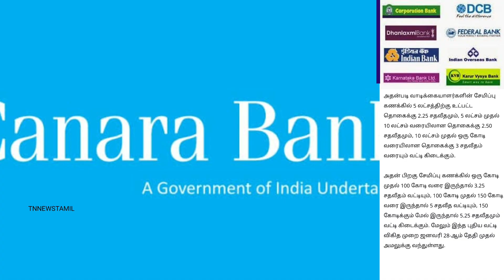Breaking | வங்கி வாடிக்கையாளருக்கு புதிய அறிவிப்பு | KVB 2023 | Indian bank 2023 | Canara Bank 2023